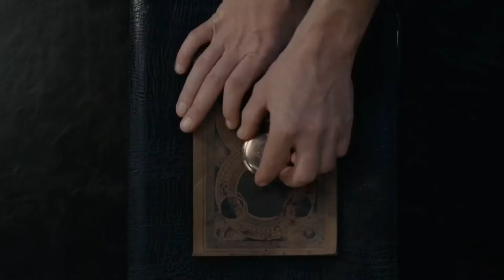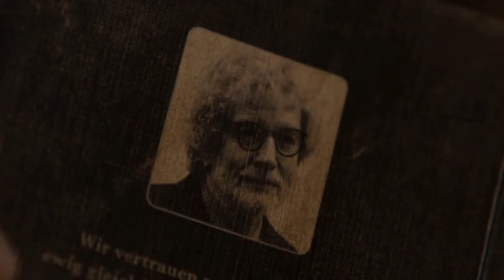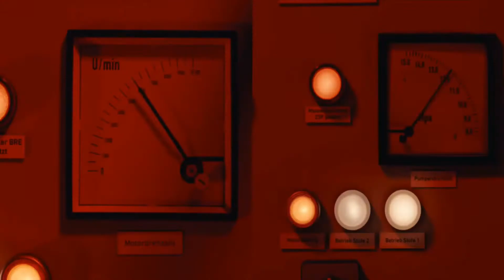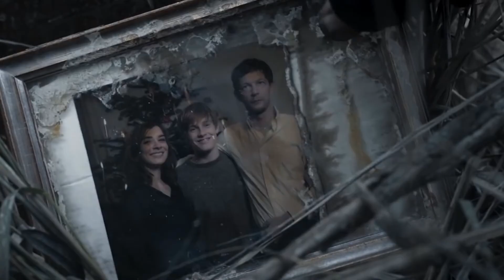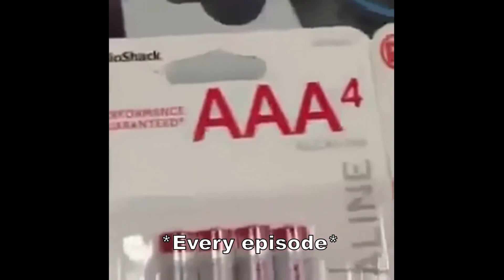Dark Lied to You or How Season 3 Ruined Everything | Torn Apart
Were you sort of let down by the final season of Dark? Were you like huh? What? It’s ok I guess…Would you like to know why AND also get a beautiful set of Japanese kitchen knives? Just kidding I only use spoons! Let’s go down that weird double sided triple looped rabbit hole that is the show Dark and try to find out why the last season felt satisfying yeeeeeeeet kind of weird too!

Footage

Liar Liar (Universal Pictures, 1997)
The Office US (NBC Universal Television Distribution, 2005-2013)
Chilling Adventures of Sabrina S02E06 (Netflix, 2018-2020)

Sound

Hey Beautiful – The Solids (How I Met Your Mother 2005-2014)
Goodbye – Apparat featuring Soap&Skin (Dark 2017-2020)